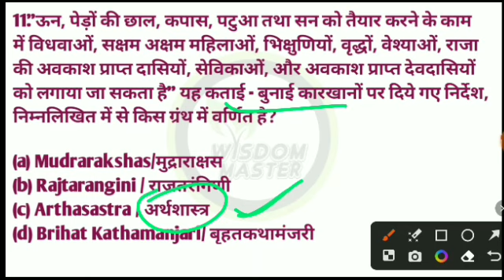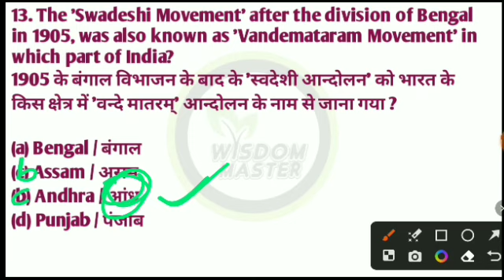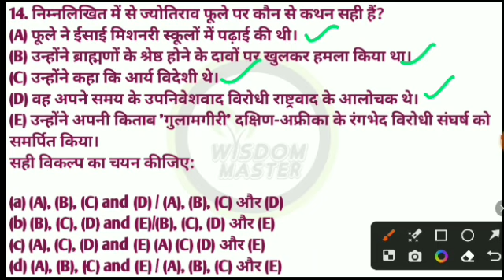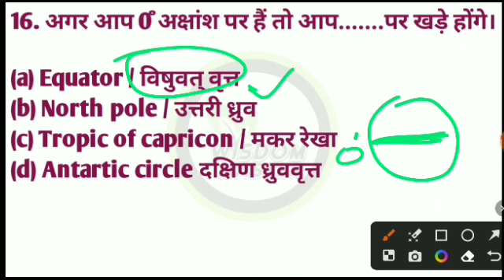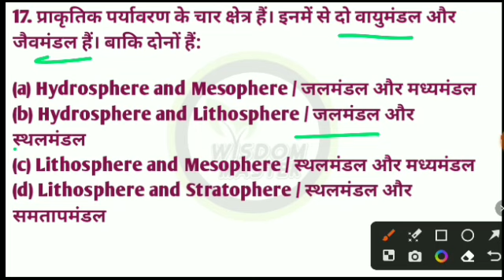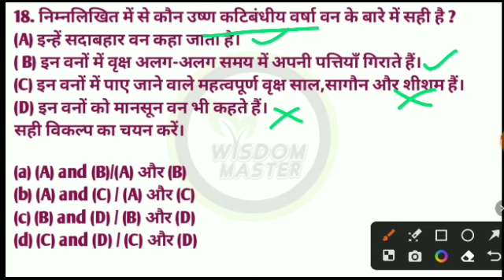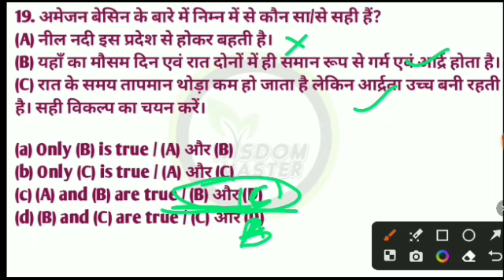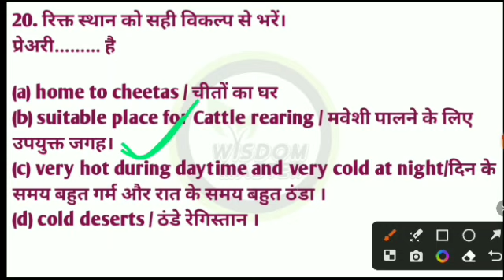ctet sst paper 2 | ctet sst previous question paper | ctet social studies paper 2 |ctet sst marathon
ctet sst
ctet sst syllabus 2023
ctet sst paper 2 let's learn
ctet sst pedagogy by himanshi singh
ctet sst paper analysis 2023
ctet sst paper 2 previous year
ctet sst paper 2 syllabus
ctet sst paper
ctet sst paper 2 sachin sir
ctet sst paper 2 marathon ctet sst paper 2 adhyayan mantra
ctet social science paper 2 by himanshi singh
ctet social science pedagogy
ctet social science by himanshi singh
ctet social science syllabus 2023
ctet social science paper 2 previous year
ctet paper 2 sst
ctet paper 2 sst by himanshi singh
ctet paper 2 sst previous year question
ctet paper 2 sst syllabus
ctet paper 2 sst marathon
ctet paper 2 sst analysis today ctet paper 2 sst ki taiyari kaise karen
ctet paper 2 sst pedagogy
ctet paper 2 sst syllabus in hindi
ctet paper 2 sst preparation
ctet paper 2 social science syllabus
ctet paper 2 social science by himanshi singh
previous year question ctet paper 2 social science
marathon class
ctet paper 2 social science analysis
ctet paper 2 social science
pedagogy ctet paper 2 social science history
wisdom master ctet
wisdom master ctet evs
wisdom master